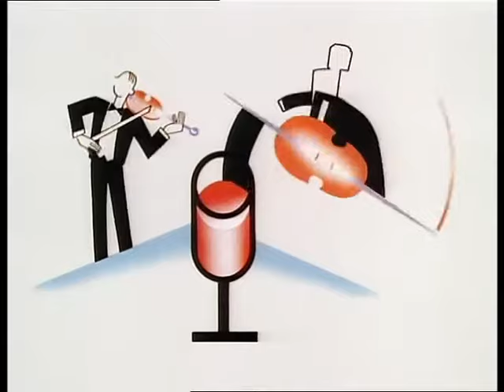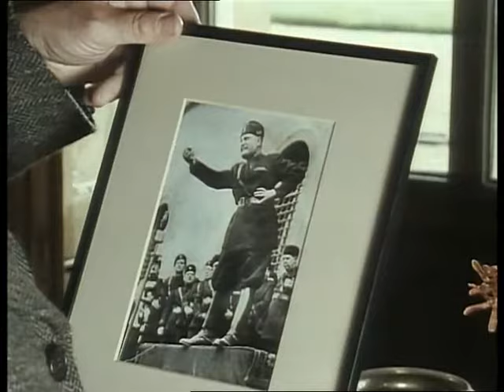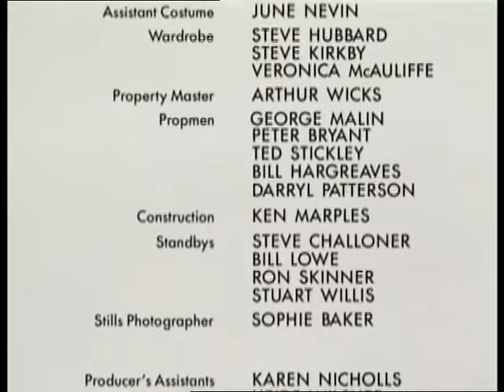Jeeves and Wooster S02E02 The Bassetts' Fancy Dress Ball